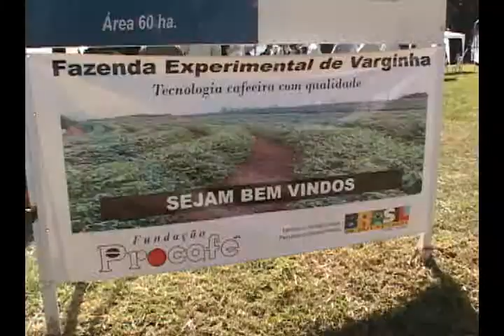25-05-2011 DIA DE CAMPO.wmv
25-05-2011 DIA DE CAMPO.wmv